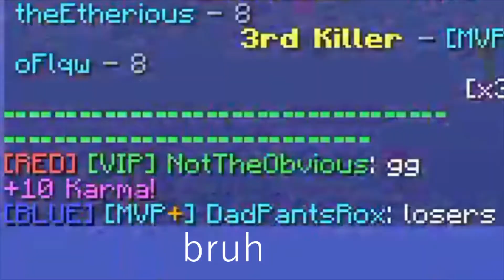I am bad at video games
I lose at capture the wool

video by: me
producer: me
costume designer: me
Minecraft by: notch i guess
Minecraft server by: hypixel
inventor of video games: idk man
inventor of the wheel: stop asking so many questions
assistant to under water basket weaver instructor: Steve of course